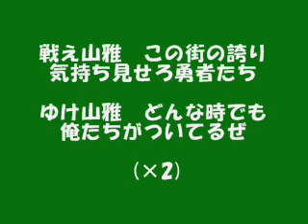ウルトラスマツモト2013新曲 「喫茶店の勇者達」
「喫茶店の勇者達」  2013 ULTRAS MATSUMOTO

戦え山雅　この街の誇り 気持ち見せろ勇者たち
ゆけ山雅　どんな時でも 俺たちがついてるぜ
(×2)

ゆけよ　ゆけよ　ゆけよ山雅 俺の　俺の　俺の誇り
ゆけよ　ゆけよ　ゆけよ山雅 俺たちの声を受け
(×2)

ゆーけーーー
ゆーけーーー
ゆーけ、

(×2)

2013/2/23 ウルトラスマツモト主催のトークライブにおける公開録音です。